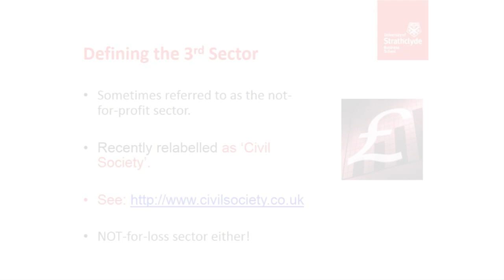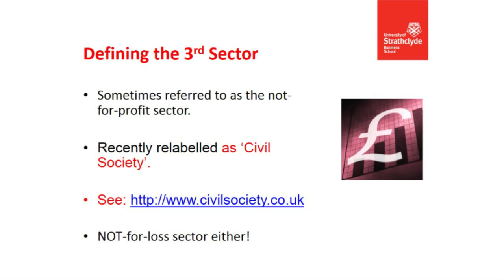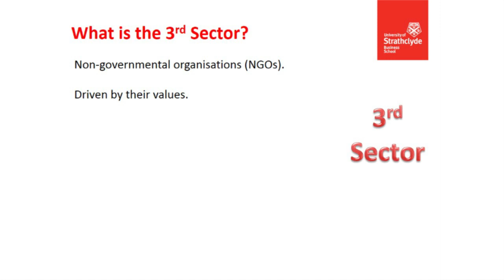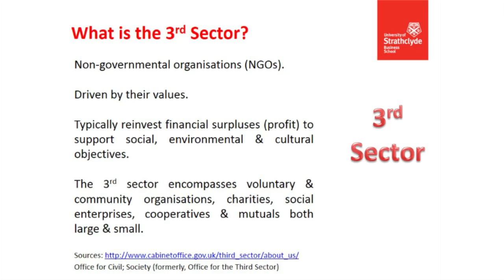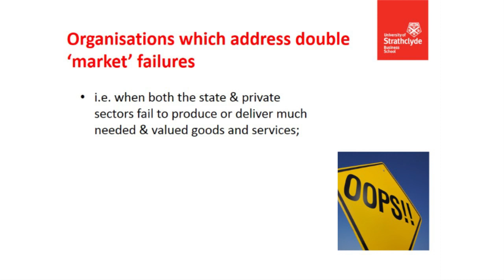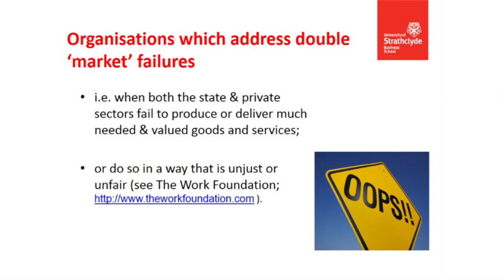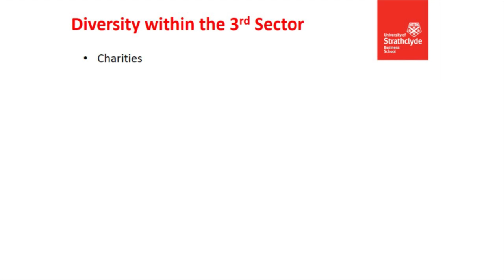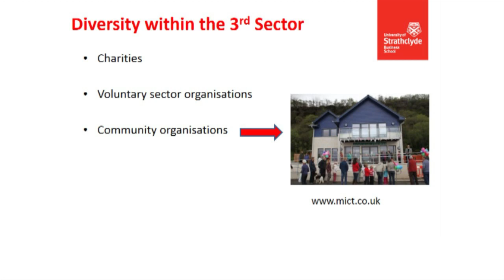Working in the 3rd Sector (part one) Eleanor Shaw